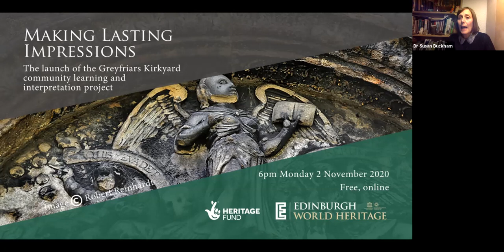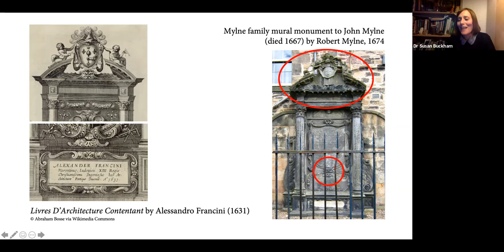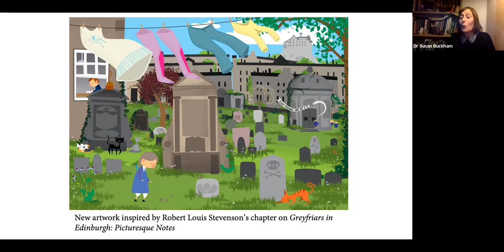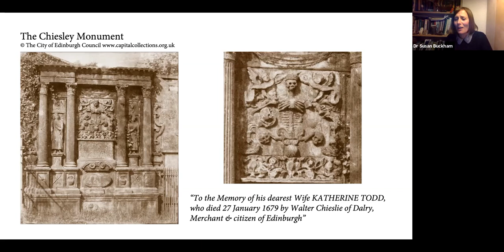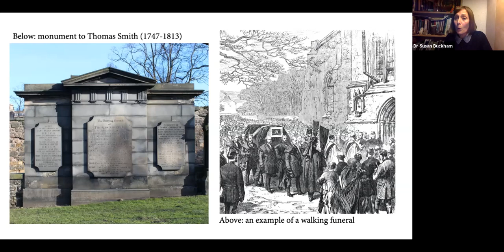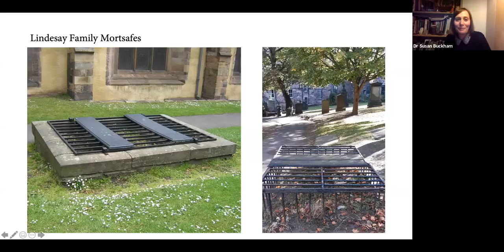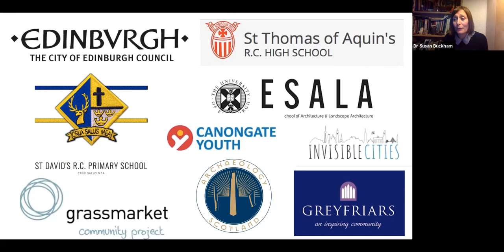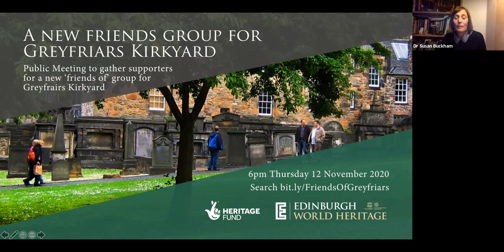Making Lasting Impressions: the launch of the Greyfriars Kirkyard community project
Recording of the launch of an exciting new project, supported by the National Lottery Heritage Fund, which we hope will get more people involved in understanding and supporting our work at Greyfriars Kirkyard.
You’ll hear about the history of Greyfriars Kirkyard (one of the most significant in Scotland) as well as its extraordinary, and sometime ghoulish stone carving. You’ll also hear from volunteers who currently support the kirkyard, and about the new community work we plan to do over the next year.